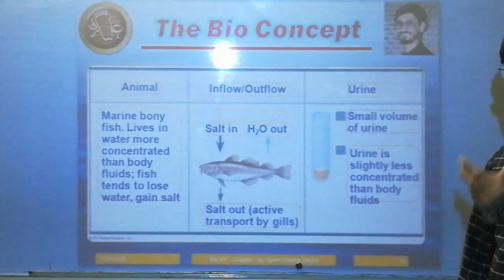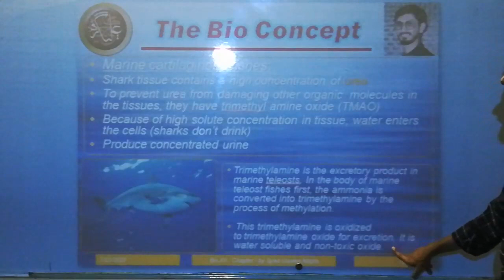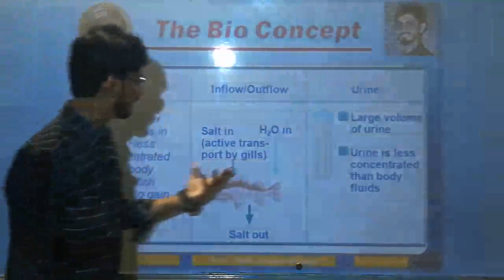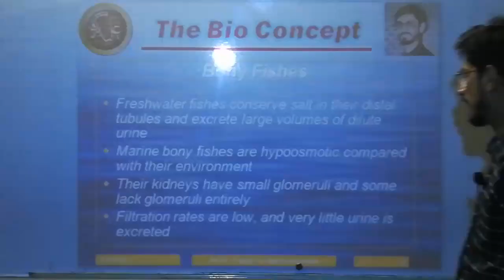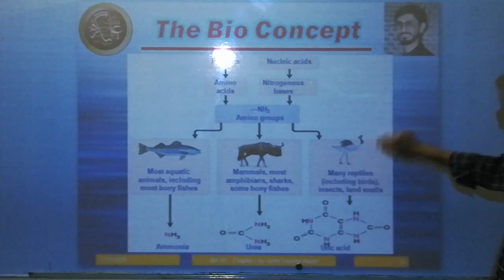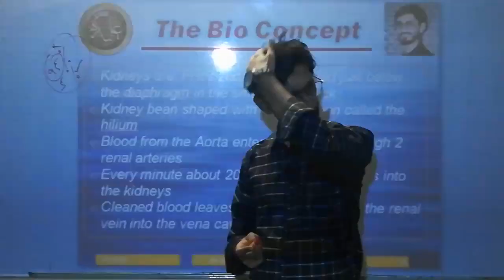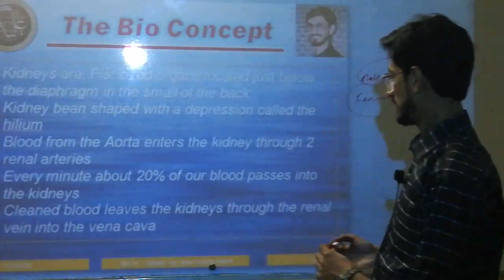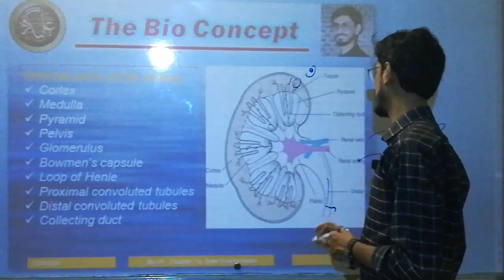XII BIOLOGY | HOMEOSTASIS | LECTURE 05